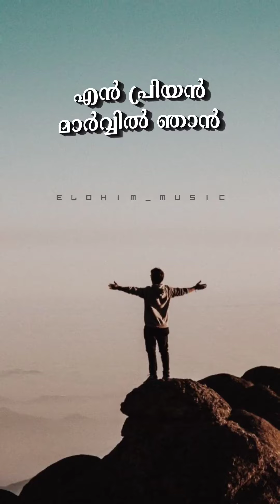Ha enthanandham ha enthu modhame|Malayalam devotional song|Elohim_Music